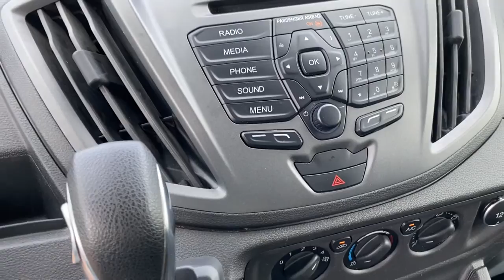2019 Ford Transit-250 Rogers, Bentonville, Fayetteville, Siloam Springs, AR, Joplin, MO PKB08157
Used 2019 Ford Transit-250 available in Bentonville, Arkansas at McLarty Daniel CDJR. Servicing the Rogers, Fayetteville, Siloam Springs, AR, Joplin, MO area.

CARFAX One-Owner. Clean CARFAX. Recent Arrival!brbr2019 Ford Transit-250 RWD 6-Speed Automatic with Overdrive 3.7L V6 Ti-VCT 24VbrbrOdometer is 15821 miles below market average!brbrMcLarty Daniel Chrysler Dodge Jeep Ram 2201 SE Moberly Lane Bentonville Arkansas.